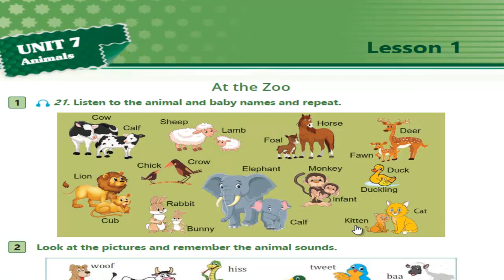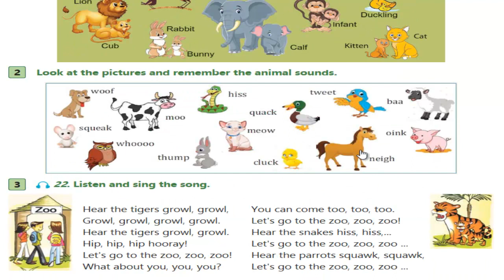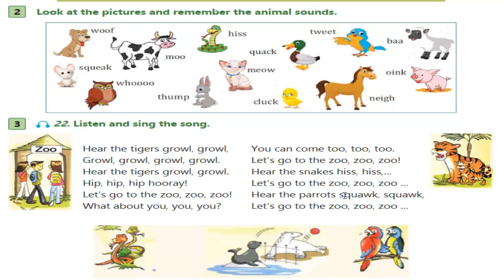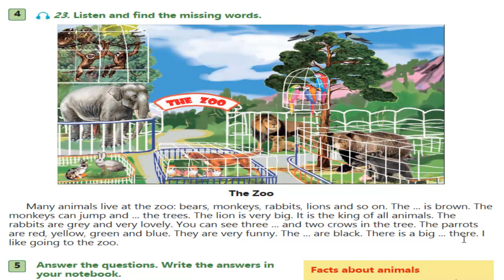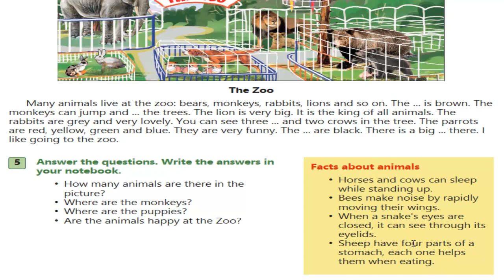4CÜ SİNİF İNGİLİS DİLİ*UNIT 7*LESSON 1*